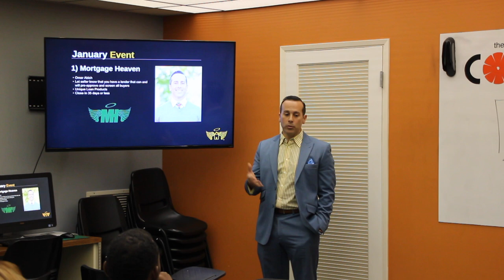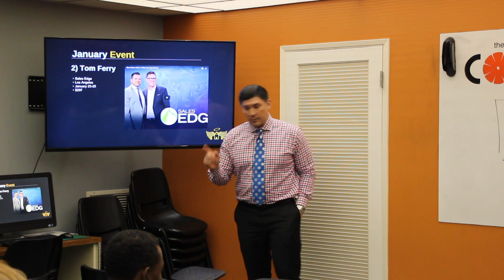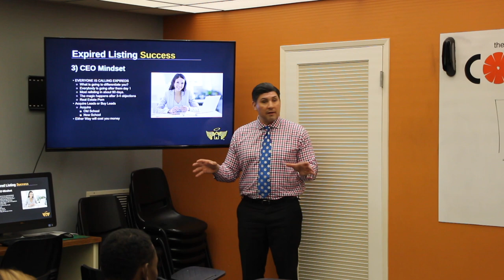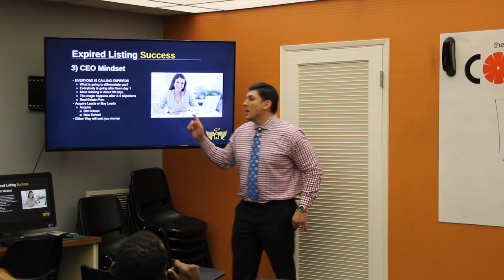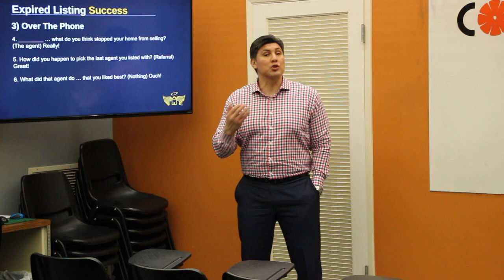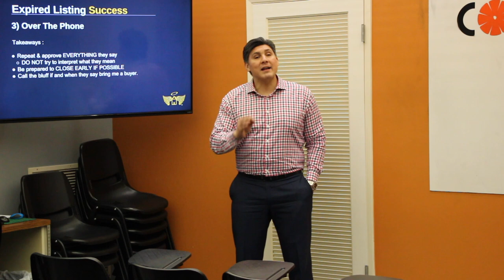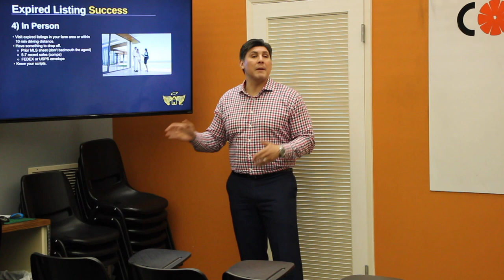Expired Listings Tips, Tricks, & Hacks - Real Estate Agent Training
EVERY Real Estate Coach is teaching EVERY Agent to go after expired listings. Competition for these prospects has grown fiercer in recent years amid inventory shortages and the growth of lead-generation technology. What are you going to do differently to target Expired Listings? Raw sales skills are something that most agents are lacking. We’ll provide a proven strategy that will set you apart from the hundreds if not thousands of other Agents who are prospecting the exact same way that is being taught in seminars.

🔥 Click HERE 🔥 to join our PRIVATE Facebook for Real Estate Agent HACKS so hot that we can't make public